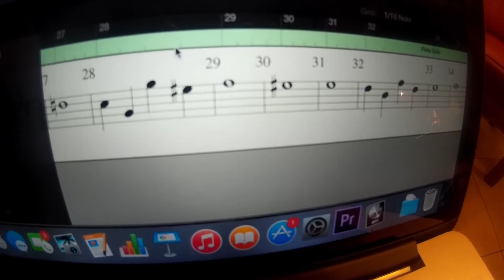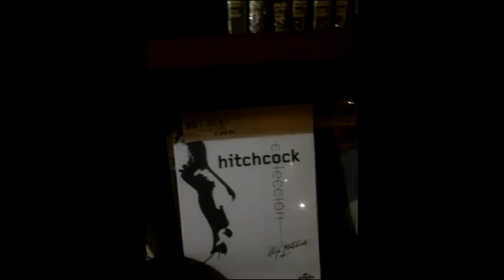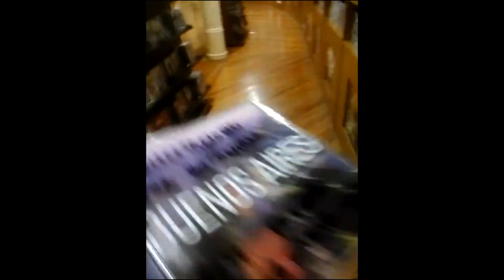PabloXdia - Día 040 - "Palais de Glace, secuenciando, tesoros encontrados"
Día 040 - 04/02/2015